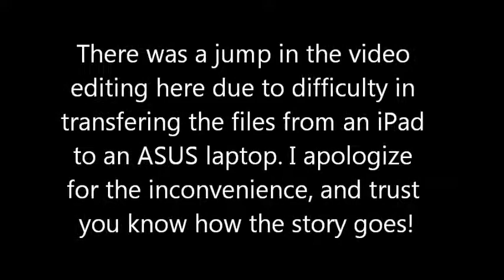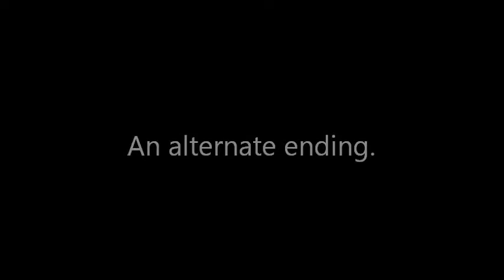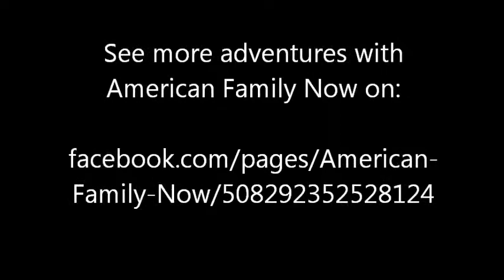Goldilocks and the Three Bears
As told by Buddy, Girlie, Pal, and Chickie; a homeschool play.